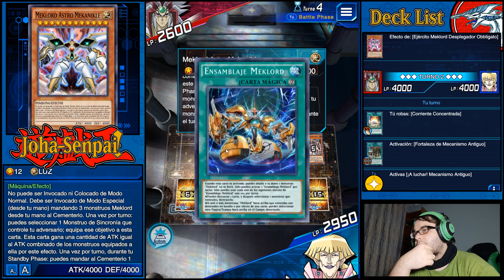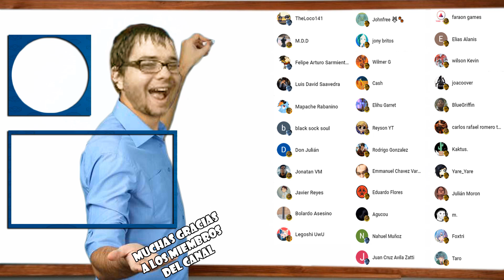*NUEVO* ANCIENT GEAR/MECANISMO ANTIGUO FUSION DECK | ABSOLUTA CHATARRA PERO PEGO DURO - DUEL LINKS